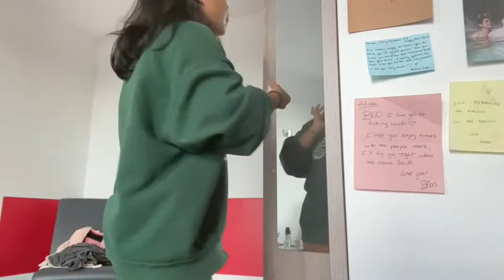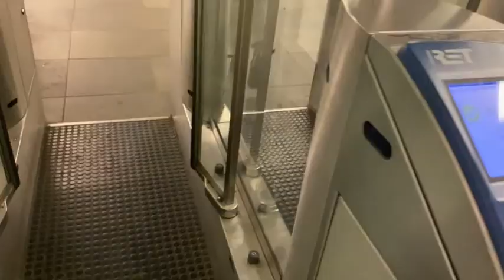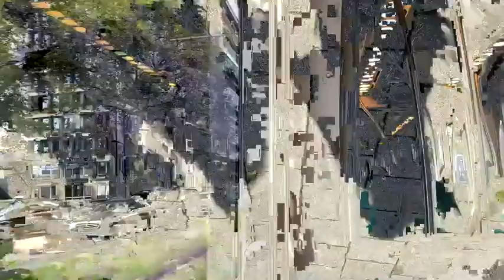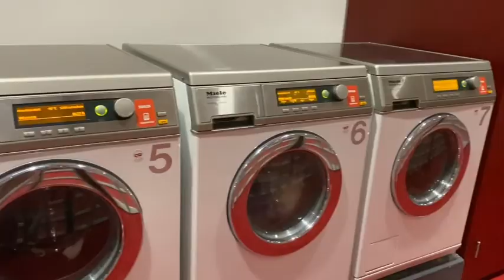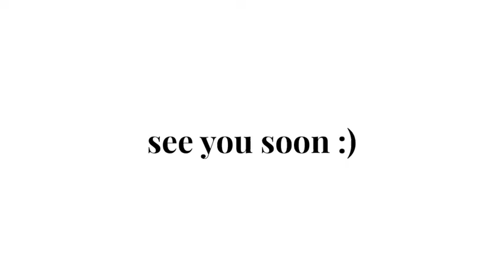one chill weekend 🪐 ~ bday brunch, cooking, laundry vlog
hi! this is a chill sunday where I went out with friends for their bday! obv this is not a typical sunday bc first, we broke. second, we have too much stuff to do. enjoy x